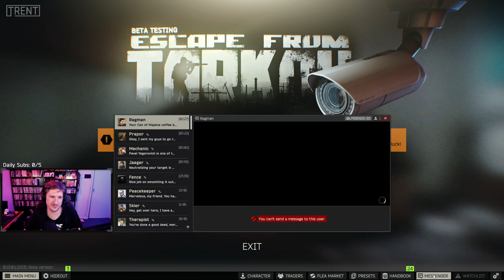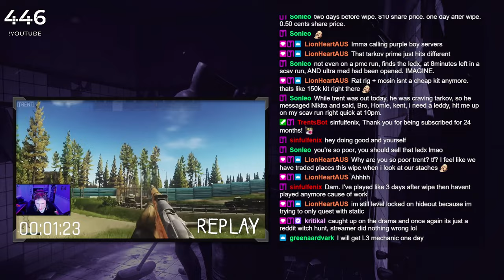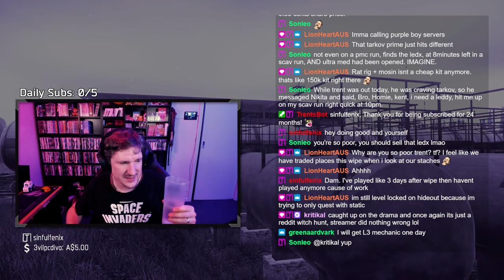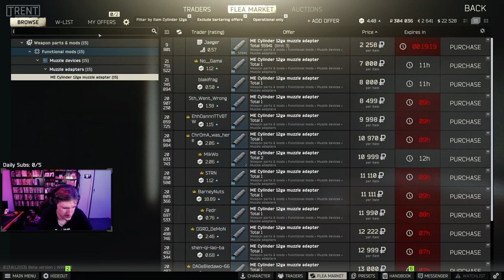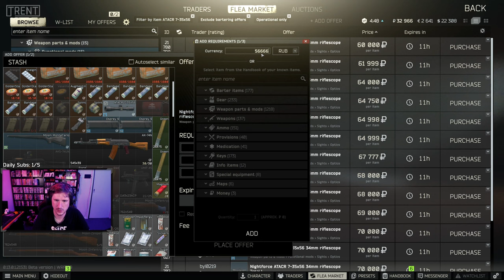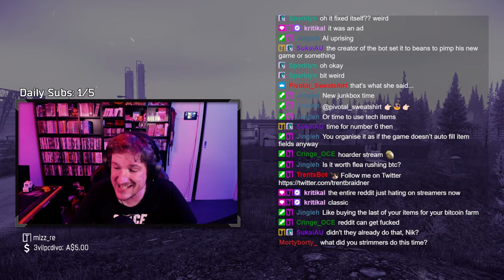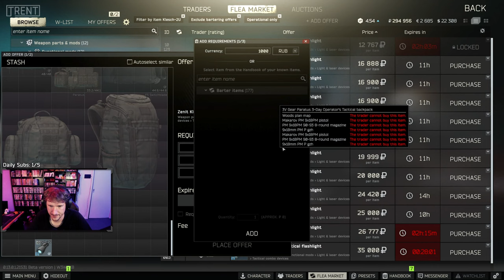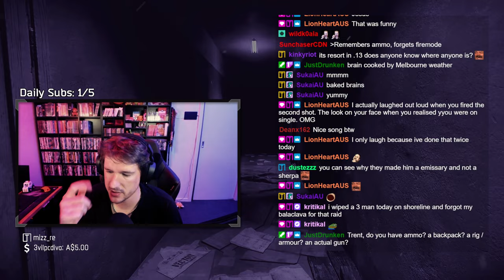Shoreline Tasks - TrentAU Twitch VOD - Escape From Tarkov - 14th Jan 2023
Shoreline Tasks

Gameplay VOD from TrentAU's Twitch Channel